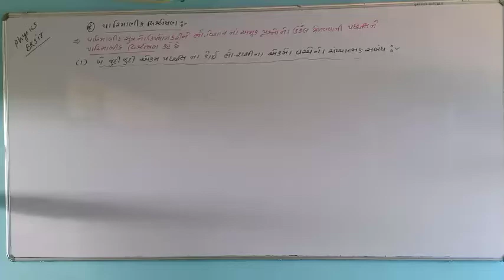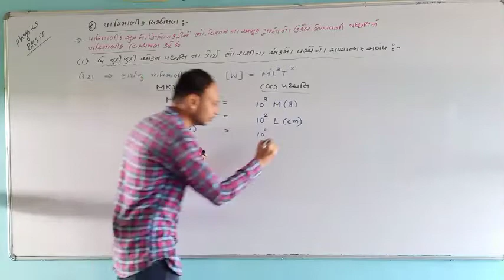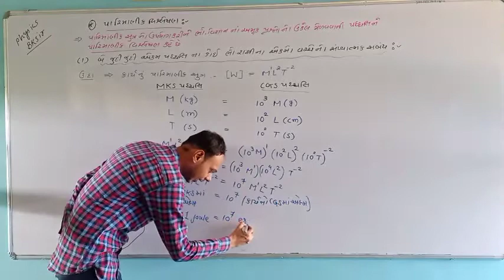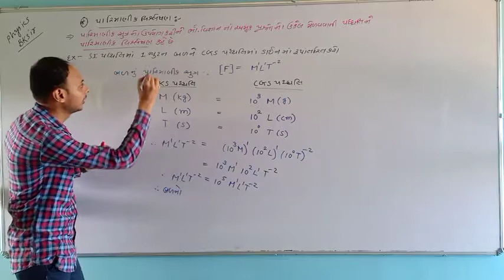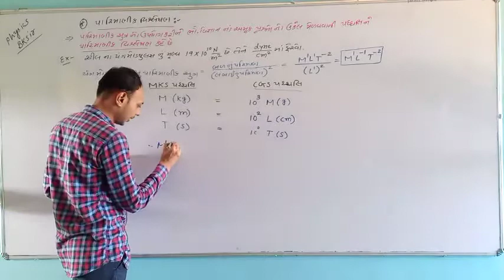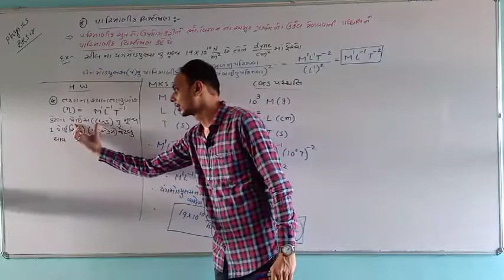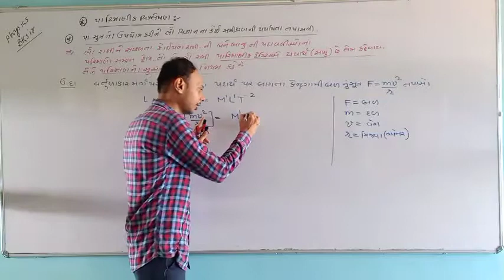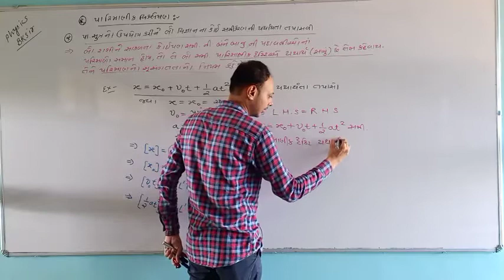STD-11 PHYSICS || CHEP-1 UNIT & MEASUREMENT || LEC-11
Dimensional Analysis , example